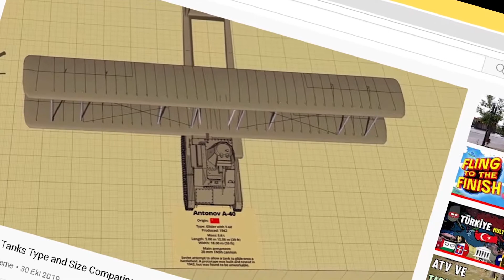Antonov-A 40 but GTA San Andreas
Acemi editler yapan bir öğrenciyim. Destek olmak istersen like atman, fikir belirtmek istersen yorum yazman yeterli.